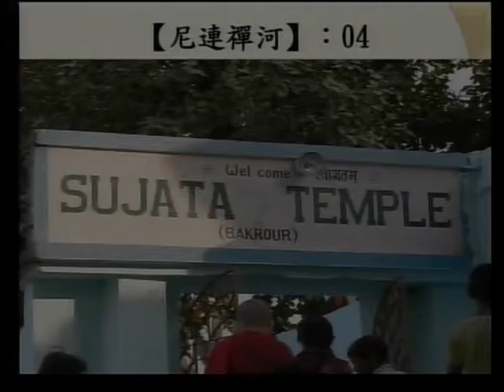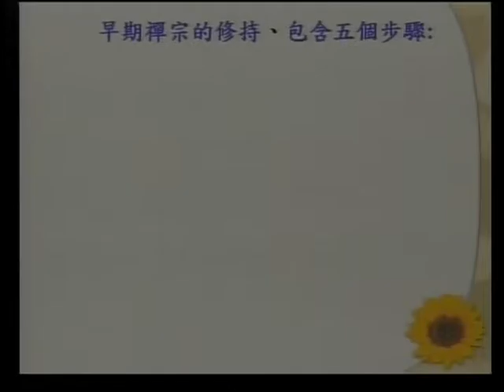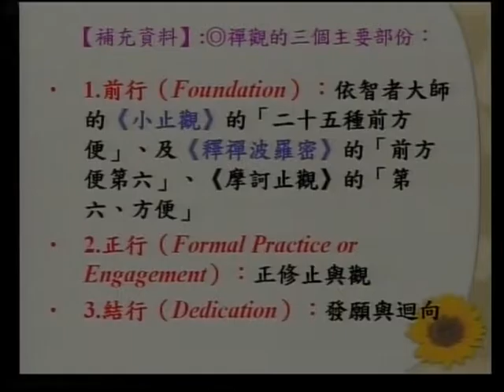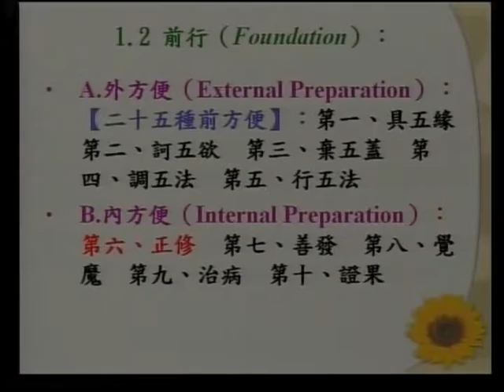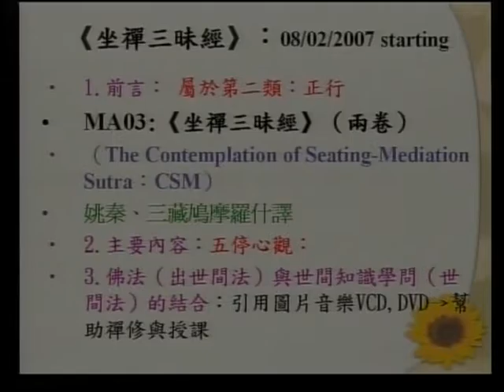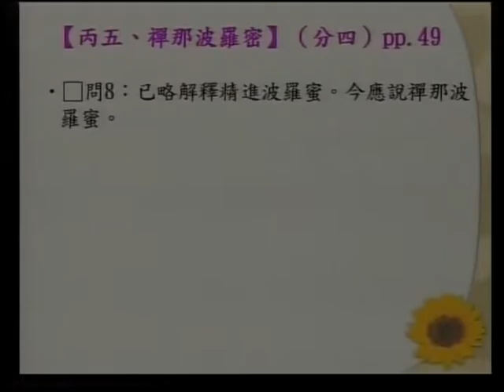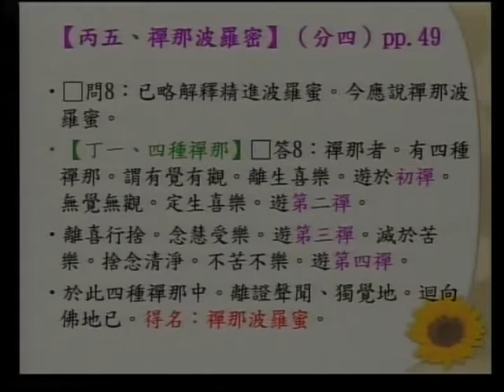SBA07【廣大行】龍樹菩薩的《菩提資糧論》(二十四)